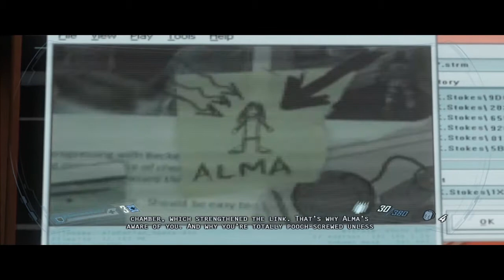Let's Play F.E.A.R 2 With Macpotty: Part 10 "Yay Puss!."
I play the Tenth installment of F.E.A.R 2 in my first let's play video.